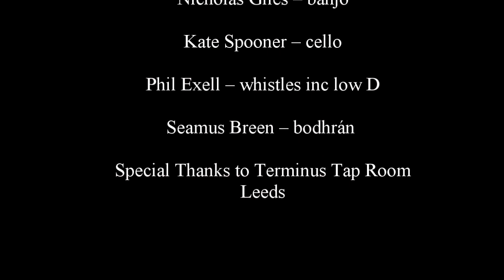TFT Session Leeds - 3rd Oct 2023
Terminus First Tues (TFT)

TFT Session – Tues 3rd/10/ 2023

Players included:

Ged Grimes – fiddle & coordinator
Gill Pearson – fiddle
Carol Turner – fiddle
John Gray – tenor guitar
Steve Caunt- guitar
Brett Greatly Hirsch – banjo & flute
John Grier – fiddle
Linda Chapman – fiddle
Shay Allan – guitar
Nicholas Giles – banjo
Kate Spooner – cello
Phil Exell –  whistles inc low D
Seamus Breen – bodhrán

With thanks to:
the Terminus Tap Room & Bottle Shop, Leeds.

The beginning and end background track is the Barn owl Jig featuring Seamus Egan.